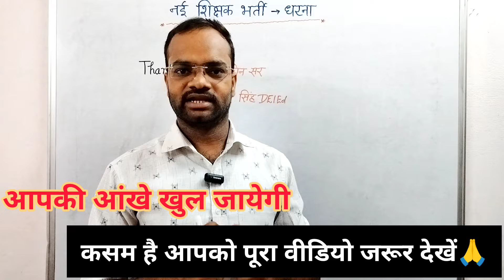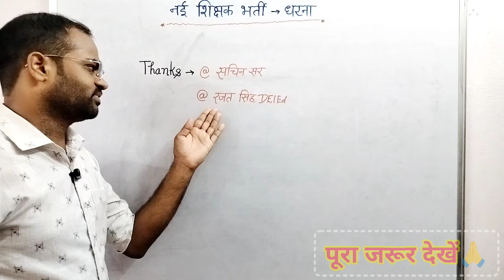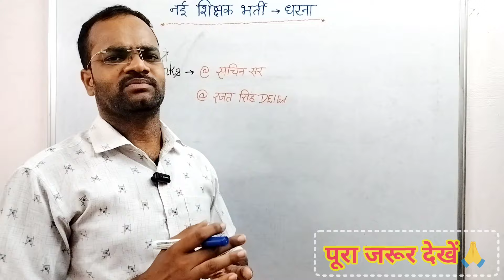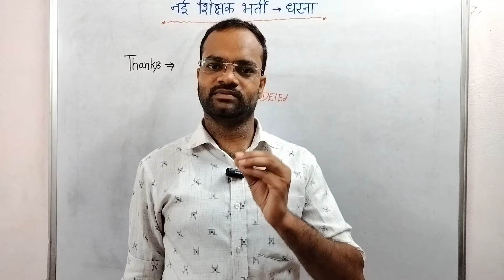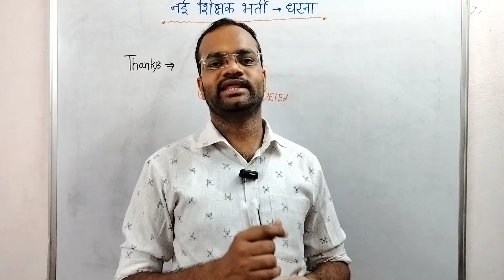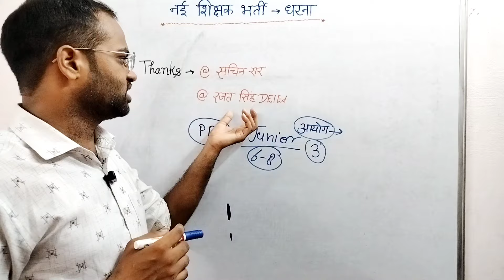Deled & B.Ed जरूर देखें 🙏 | Thanks Sachin Academy & Rajat Singh | UP नई शिक्षक भर्ती आंदोलन क्यों 💯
इस वीडियो में सरकार के बारे में बताया गया है की भर्ती क्यों नहीं दे रही तथा उसकी काली सच्चाई को बताया गया है तथा शिक्षक भर्ती न आने से छात्रों में क्या समस्याएं हो रही है संपूर्ण विश्लेषण किया गया है तथा सचिन सर और रजत सिंह को धन्यवाद किया गया है कि वह सभी हमारे सपोर्ट में खड़े हैं।

up shikshak bharti update

up shikshak bharti kab aaegi

up shikshak bharti kab tak aaegi

up shikshak bharti dharna today

up shikshak bharti dharna

up shikshak bharti dharna pradarshan

up shikshak bharti dharna live

super tet news by sachin sir

super tet news 2024

super tet news update

super tet news by himanshi singh

super tet news latest

super tet news by gargi mam

uptet news

uptet news

uptet news today 2024

uptet news by sachin sir

uptet news today latest

uptet news live

uptet stet news today

uptet latest news today update today

sachin academy live

sachin academy live class

sachin academy live

sachin academy live class today

sachin academy live class today 8pm

sachin academy live video

sachin academy live class ctet

sachin academy live today

sachin academy live class 8pm

sachin academy live class cdp

sachin academy live class today sst

new teacher vacancy 2024 in rajasthan

new teacher vacancy 2024 odisha

new teacher vacancy in rajasthan

new teacher vacancy 2024 assam

up new primary teacher vacancy 2024

up new primary teacher vacancy 2023

up primary new vacancy

up primary latest news today

up primary new vacancy latest news

up super tet update

up super tet classes

up super tet kab hoga

up super tet batch

up super tet bharti

up tgt pgt tet news by target alok

Your Queries 👇👇

Deled & B.Ed student important News,Thanks Sachin Academy & Rajat Singh Deled,UP नई शिक्षक भर्ती आंदोलन क्यों,up shikshak bharti latest news by sachin choudhary,up shikshak bharti dharna,up tgt pgt exam date 2024 latest news today,up shikshak bharti dharna today live,up shikshak bharti dharna prayagraj
super tet news,Sachin academy,Rajat singh deled,Up shikshak bharti news by Sachin academy,Raj Academy Prayagraj,Up sarkar bharti kyo nahi de rhi hai